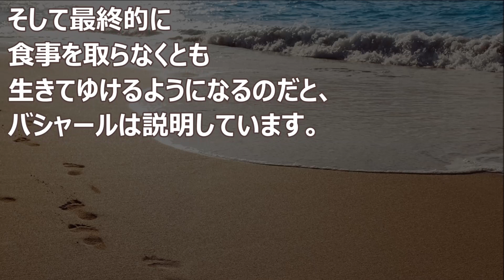バシャール：食事